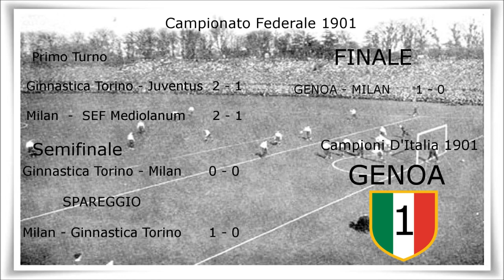FIFA 13 Campionato Federale 1901--La Storia del Campionato 1901--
CAMPIONATO FEDERALE  1901

Eliminatorie
Piemonte
Torino
14 aprile 1901
Ginnastica Torino  --  Juventus   2 - 1      Campo Piazza d'armi
Lombardia
Milano
14 aprile 1901
Milan   --  Mediolanum      2 - 1            Campo Trotter (Piazza Doria)
Semifinale
Torino
28 aprile 1901
 Ginnastica Torino  -- Milan   0 - 0        Campo Piazza d'armi
Spareggio
Milano
2 aprile 1901
Milan - Ginnastica Torino      1 - 0           Campo Trotter (Piazza Doria)
Finale
Genova
5 maggio 1901
Genoa   --  Mialn       1 - 0                      Stadio di Ponte Carrega
                                                         CAMPIONE D'ITALIA
                   1° :  G E N O A
                                                         ALBO D'ORO
1898 : Internazionale Torino
1899 : Internazionale Torino
1900 : Milan
1901 : Genoa